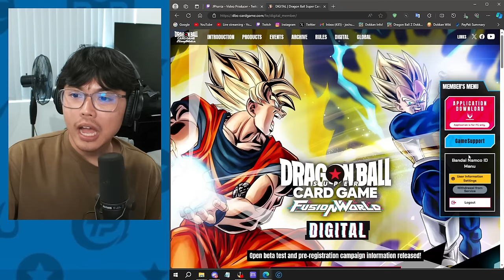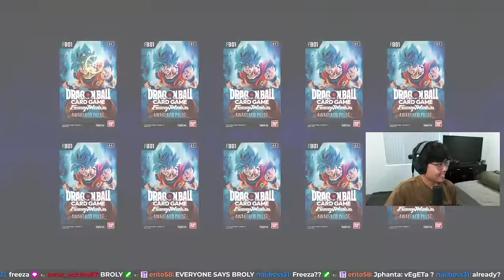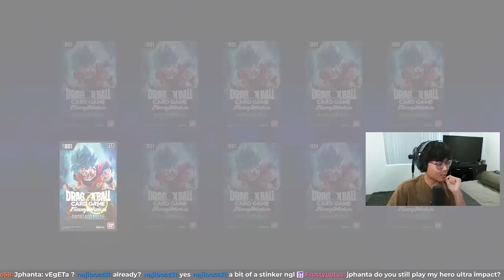I Played the NEW DBS Card Game (DBS Card Game Fusion World) Download Link in Description